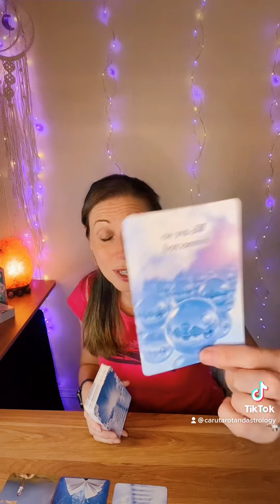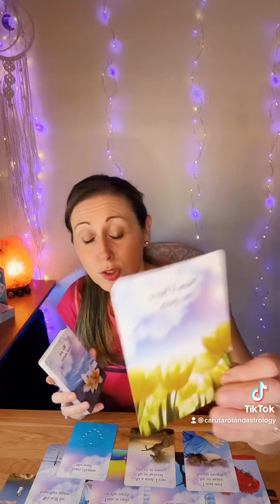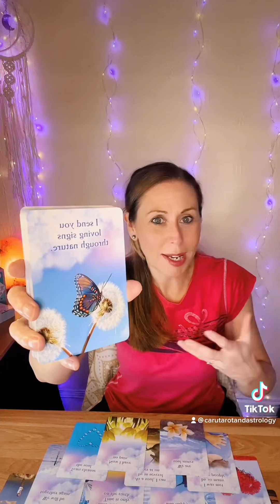Message from your loved ones in heaven